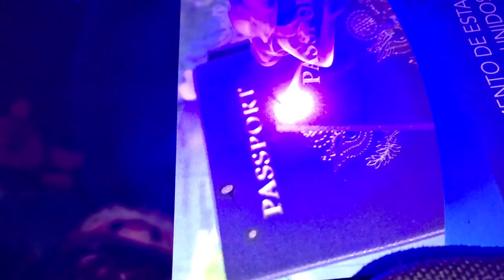5W 450 blue laser